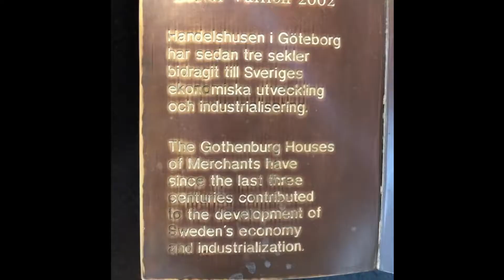DESDE CUBIERTA y DESDE LA ORILLA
Gotemburgo se apresta a celebrar sus 400 , edad respetable por que se trata de 4 Siglos atrayendo a sus costas y muelles naves que vienen desde todo el mundo , y hay algo mas , este Puerto debe de ser el que mas barcos centenarios tiene en servicio.

Mérito éste último que se debe a la gran cantidad de profesionales de la navegación que o se han formado en las Escuelas que existen en Gotemburgo y en sus islas o son navegantes que cuando llega la edad propia de echar anclas lo hacen en algún lugar cercano , y son ellos los que han activado la mayor parte de esos viejos navíos , algunos han pasado de la época de calderas que usaban carbón , luego petróleo y hoy van ya a baterías , es increíble , pero yo los he visto trabajar y algunos de sus tripulantes han pasado de los 80 y siguen activos como sus naves.

En esta vuelta por el canal vemos pasar raudo y elegante uno de esos longevos navíos.

La música y canciones de fondo son de Christian Munoz.
El Video de la cámara de Carlos Munoz-Vera.